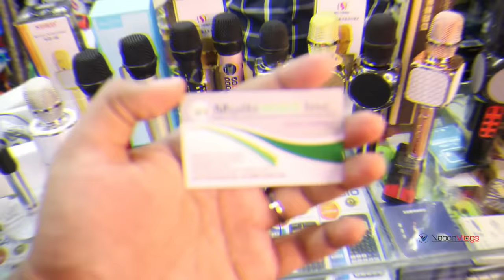Bluetooth Wireless Karaoke Microphone Price 🎤 NabenVlogs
Shop No # 372, Level # 3, Multiplan Center, New Elephant Road, Dhaka-1205